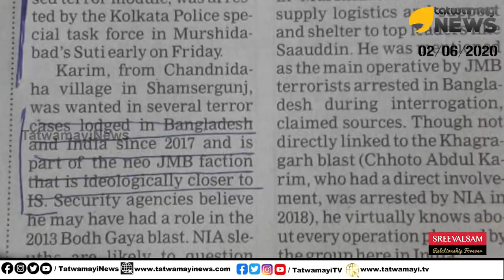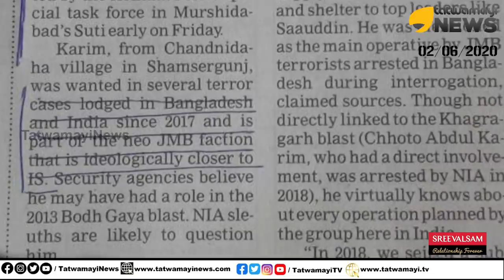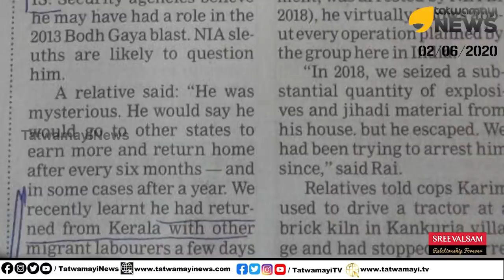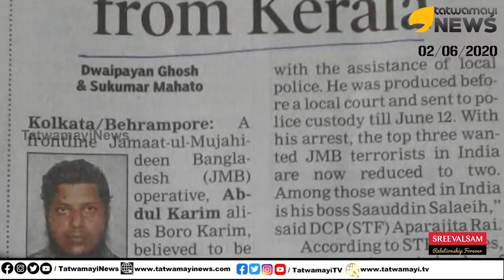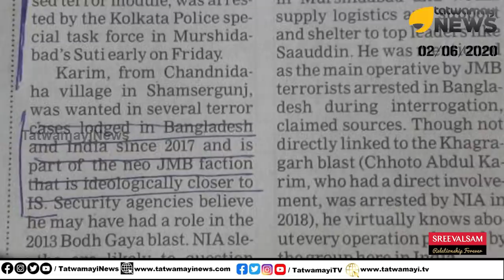കേരളം താവളമാക്കിയ ഐ എസ് ഭീകരൻ പിടിയിൽ.. ഇവിടെ ഭീകരവാദികളുടെ കളിത്തൊട്ടിൽ..